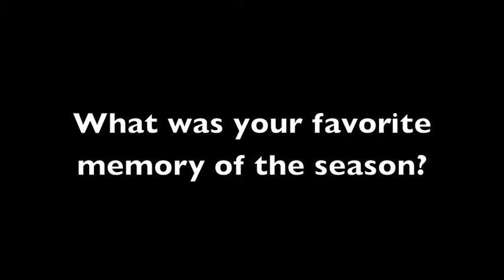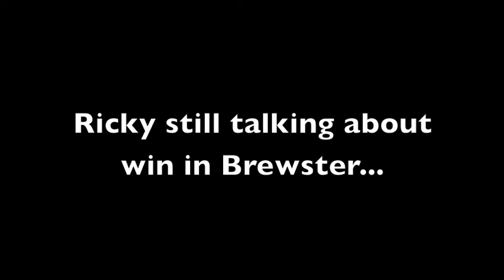Royals Mite C Memories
The boys look back on their favorite memories from the season